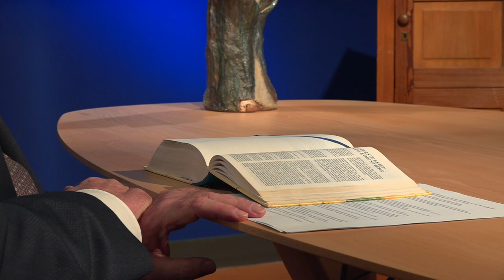Reizen met Paulus #8 : Tessalonika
Het onderscheid tussen stad en land, urbane en rurale culturen bestond al in de eerste eeuw n. Chr. De stad en de omringende dorpen waren door sociale netwerken nauw met elkaar verweven. In de evangelies ontmoeten we Jezus en zijn leerlingen vaak in rurale contexten. De eerste christelijke gemeenten buiten Israel vestigden zich in steden en verspreidden zich van daar uit naar de omringende dorpen. Het leven van Paulus is gekenmerkt door een reeks steden te beginnen in Tarsus en met Rome als eindpunt. In deze reeks "Reizen met Paulus" zullen we de levenstocht van Paulus begeleiden in het licht van de steden die hierbij een centrale rol spelen. Onze bronnen van het leven van Paulus zijn de Handelingen van de Apostelen, de onbetwiste Paulusbrieven en de betwiste Paulusbrieven. Meestal worden de onbetwiste brieven beschouwd als de meest betrouwbare bronnen. Informatie uit de Handelingen van de Apostelen wordt aangehaald indien deze de onbetwiste brieven niet tegenspreekt. Met betrekking tot informatie uit de betwiste Paulusbrieven is men eerder voorzichtig. "Reizen met Paulus" is een tocht naar de antieke steden van het middellandse zeegebied waarvan we velen vandaag als bruisende steden of anderen als archeologische sites kunnen bezoeken. Tegelijk begeleiden we in "Reizen met Paulus" Paulus ook op zijn spirituele tocht, zijn geestelijke ontwikkeling als mens die in zijn geloof in God bochten, keerpunten en snelwegen bewandelt. In elke aflevering betrekken we bij deze wandeling ook Bijbelse teksten die verband houden met deze steden en wat er met Paulus gebeurt.

Reimund Bieringer is professor Nieuwe Testament exegese aan de Faculteit Theologie en Religiewetenschappen  van de KU Leuven, coördinator van de onderzoekseenheid Bijbelwetenschap en voorzitter van de Vlaamse Bijbelstichting.